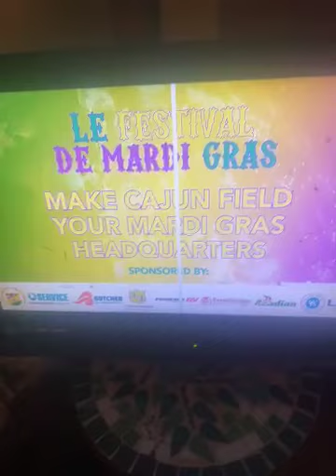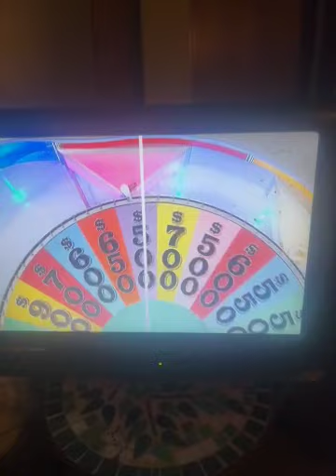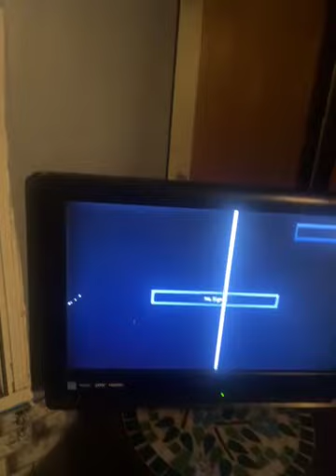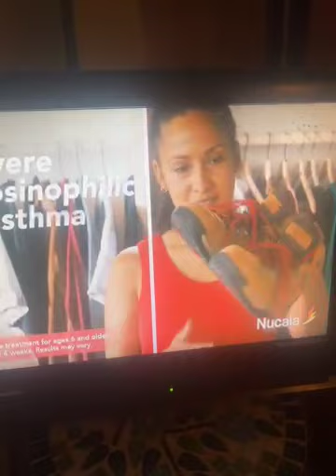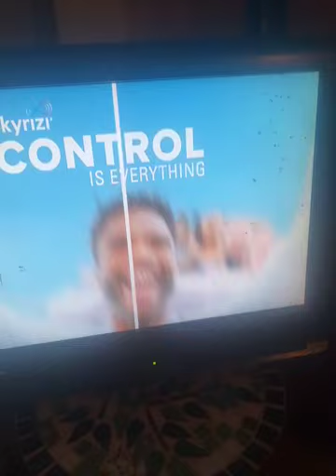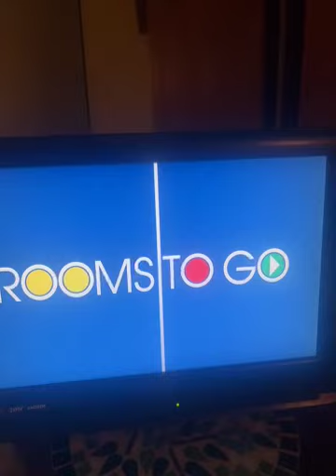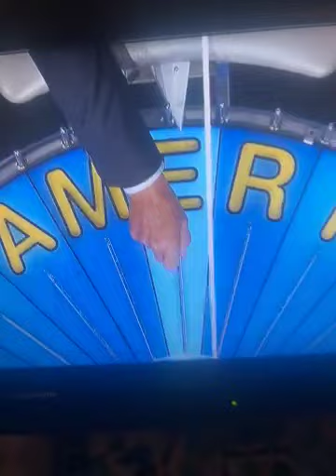Wheel of fortune - Feb 11 2023 -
Today agenda:
🔝Top views: 3,358 views
🟰Total views:⚠️Not Available⚠️

⚠️Last video is unavailable⚠️

⚠️Notes is unavailable⚠️